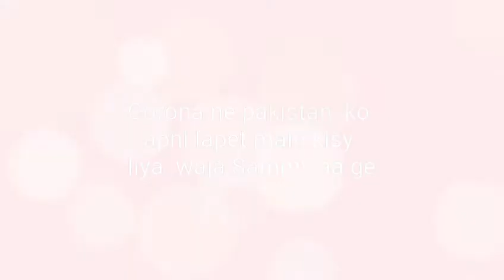Corona ne pakistan ko apni lapet main kisy liya waja Sammy aa ge